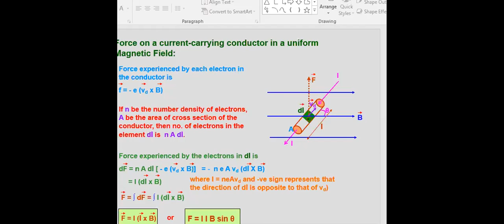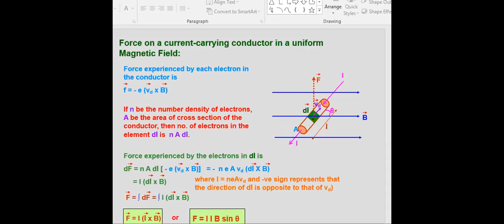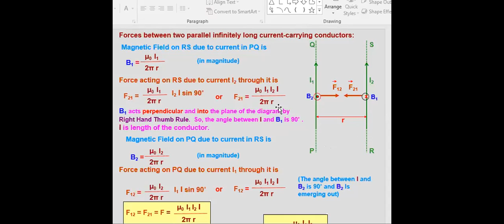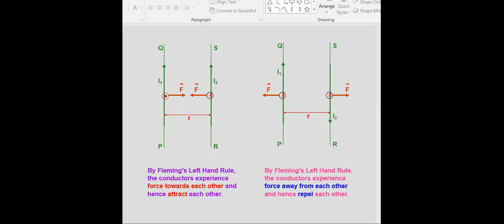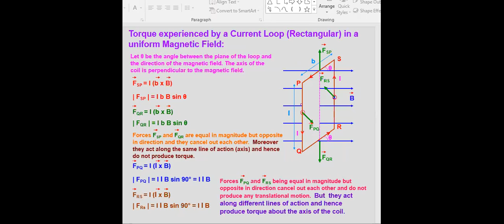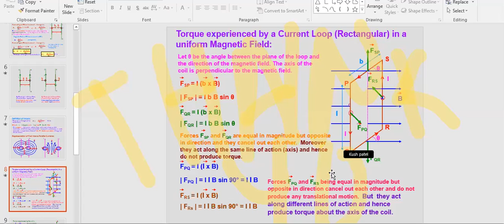CLASS 12TH PP SAVANI VYARA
MAGNETISM REVISION 2